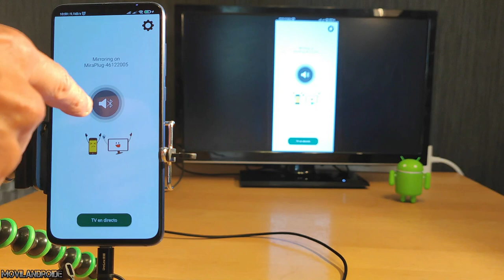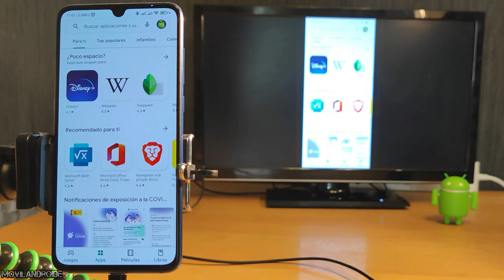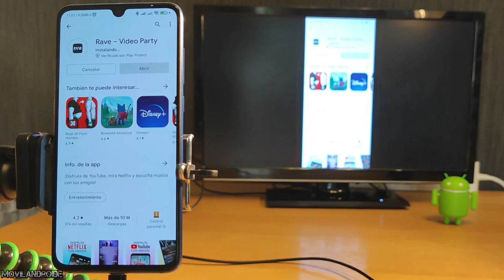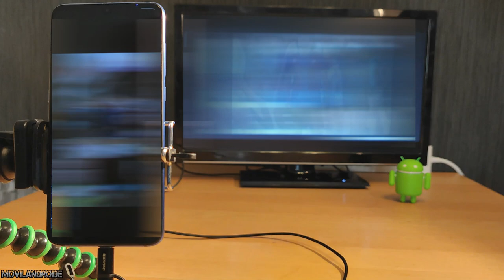Desbloqueo TOTAL para ver contenido multimedia de cables Mirroring HDMI Android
En este vídeo muestro como usar los adaptadores Mirroring HDMI para ver la pantalla de tu Android en la Televisión. Este tipo de cables sirven para enviar en modo espejo o mirroring la pantalla de un móvil Android a la TV el caso que no tengas una SmartTV .
Suelen tener muy poco retardo entre ambas pantallas como ya mostré en otros vídeos pero además en este vídeo muestro como hacerlo funcionar para ver cualquier tipo de contenido en tu TV.
Importante: Este vídeo sólo muestra contenido de carácter informativo,  en ningún momento se infringe los lineamientos y normativas de la comunidad de Youtube.

Adaptador Mirroring 1080P Unnlink que he usado en el vídeo